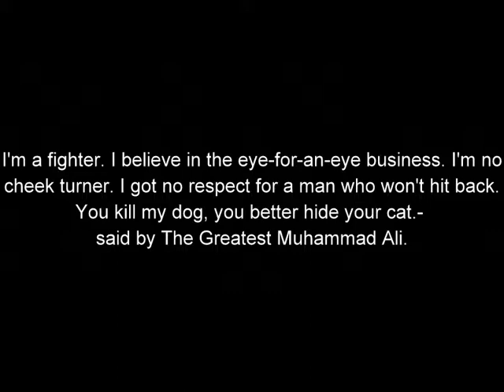My tribute to The Greatest Muhammad Ali